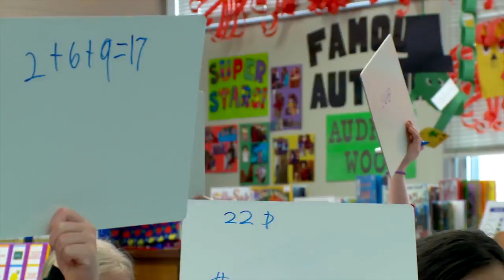Celebration of Excellence: Linda Bonine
Jokes, music and artwork make Linda Bonine’s first-grade classroom come alive
at Groveland Elementary. With nearly 30 years of teaching experience, Linda
loves to create a learning environment that’s fun and safe for her students. She
plans special creative days for learning: a circus day, Hawaiian day, and other
wonderful learning opportunities—and she always has just the right outfit. On
the first day of school she always wears her white dress with bows and nines so
her children learn how to say her name. The kids love it! She is a master teacher
of reading, loves to have fun with words, and always provides resources for her
students to accelerate their reading at home. Linda is tireless, always putting
in extra hours to plan, create and address the unique needs of each student.

Submit your teacher for recognition.